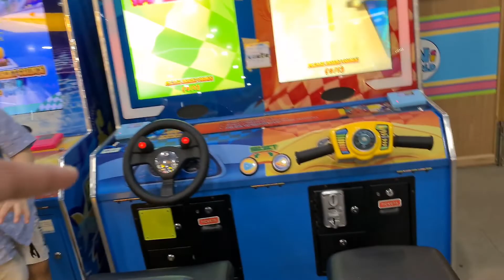Landmark 81 -290422